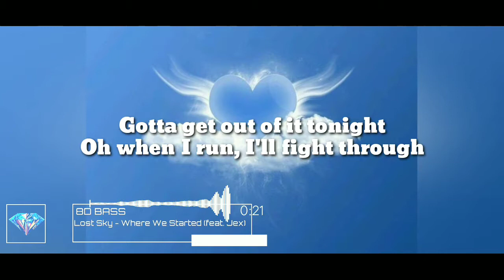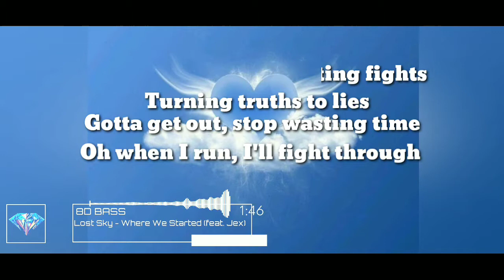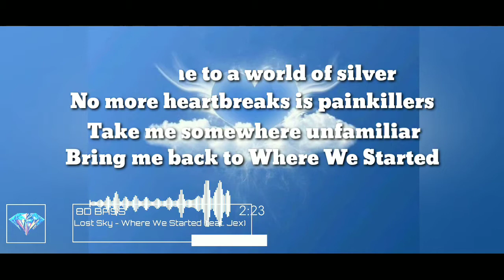Lost Sky - Where We Started (feat. Jex) Lyrics (8D BASS)